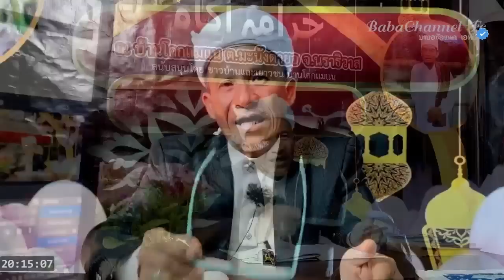🔴 บาบอแมบาโงระนะ l มาชาอัลลอฮ์ ณ บาตัสบารู ต.มะนังตายอ นราธิวาส Ilmu CERAMAH AGAMA TH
babomae l MaalHijrah1445 มาชาอัลลอฮฺ เดือนมูฮัรรอม Wajib Tahu! Dunia Sementara Akhirat Selamanya ramadhan2023 Ilmu CERAMAH AGAMA TH

Barakallah fiikum.
Jazakumukallahu Khoiran.